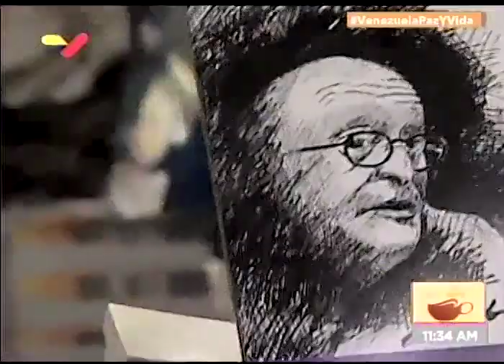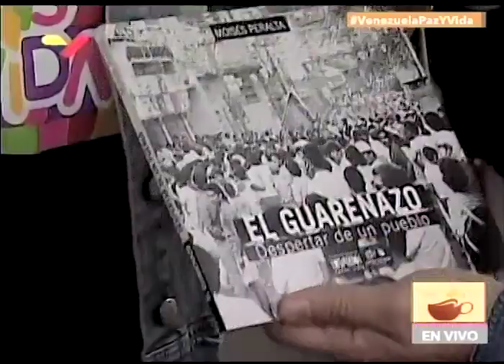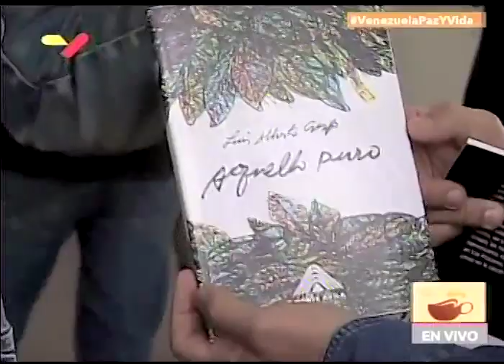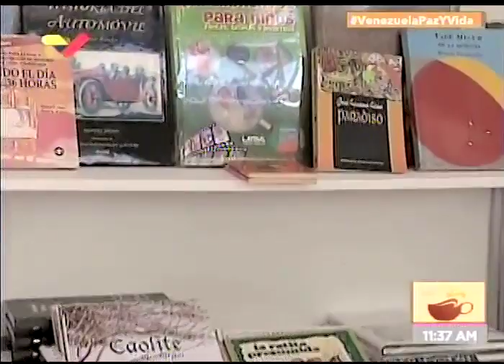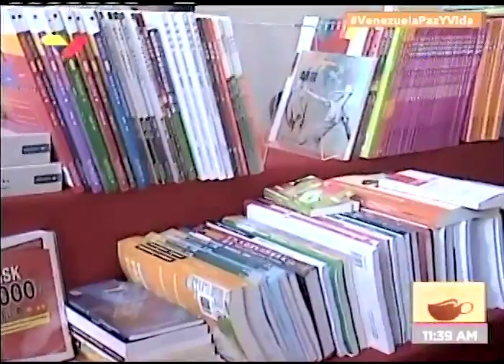Estos son los libros que Ernesto Villegas recomienda en Filven 2019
El ministro para la Cultura de Venezuela, Ernesto Villegas, es entrevistado este 8 de noviembre de 2019 en la Feria Internacional del Libro de Venezuela Filven2019 Filven, sobre los libros y productos que él recomienda durante la Feria. Entrevista hecha por Michel Caballero y Emma Carolina Aburto de VTV en el programa Café en la Mañana.